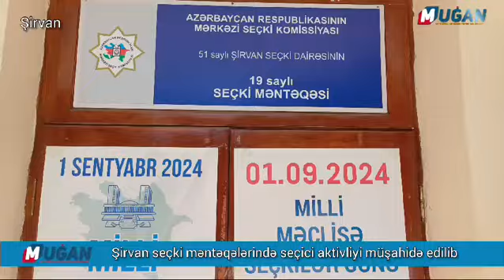Şirvan seçki məntəqələrində seçici aktivliyi müşahidə edilib